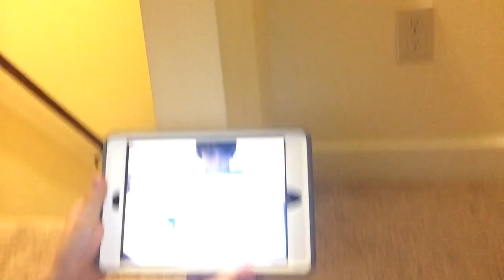My first blog